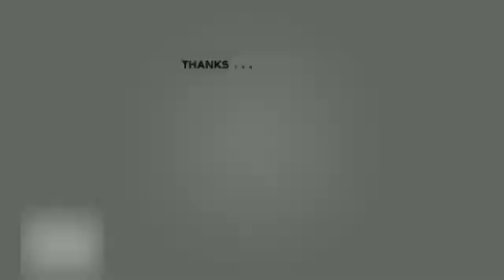no copyright video template